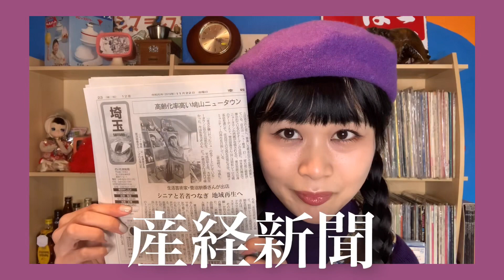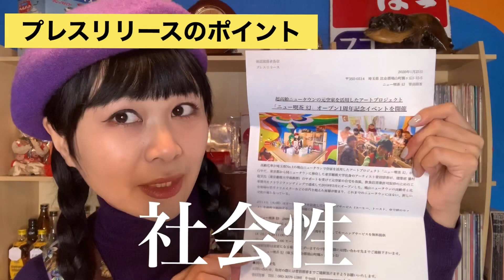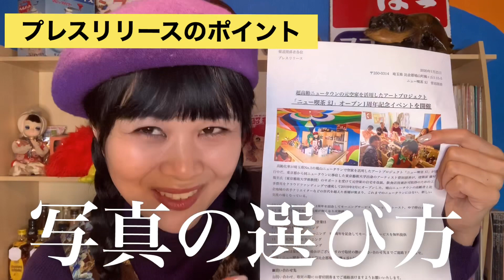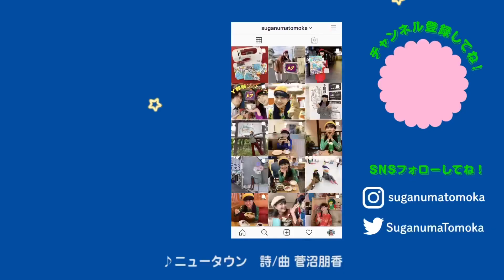特別大公開！プレスリリース書き方のポイント❤︎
毎月送付している、プレスリリースの書き方についてご紹介しました！
改めて、こんなにもたくさんの媒体にニュー喫茶幻を取材して頂いたことに感謝です！

昭和の高度成長期と自身の関係をテーマに活動しているアーティスト／生活芸術家です。東京藝術大学大学院先端芸術表現先行修了。2017年に建築家の藤村龍至氏に出会い、超高齢ニュータウンを題材にしたアートプロジェクト「ニュー喫茶幻」制作のため埼玉県の鳩山ニュータウンに移住しました。

SNSで活動を発信していますので、ぜひご覧ください🌼